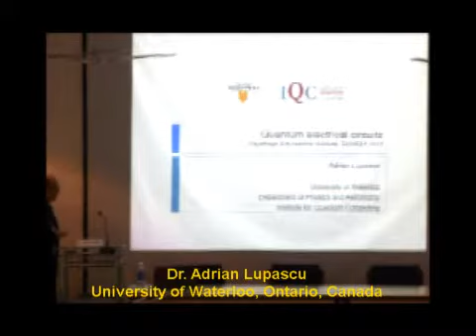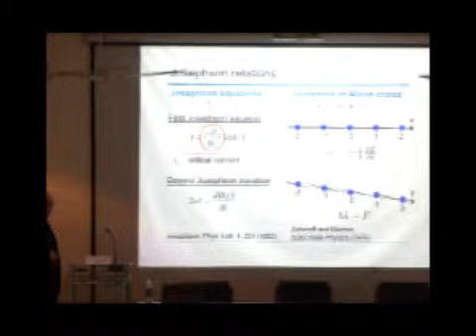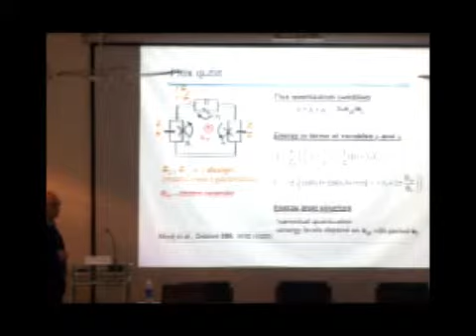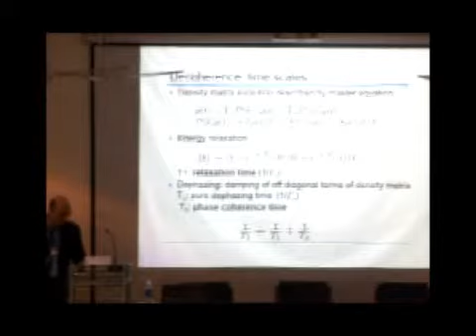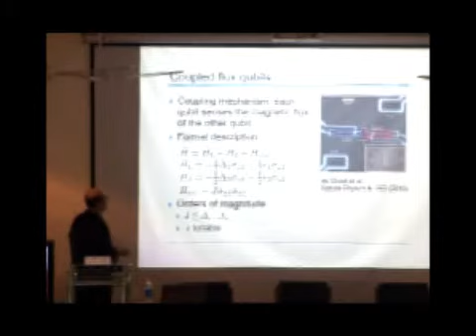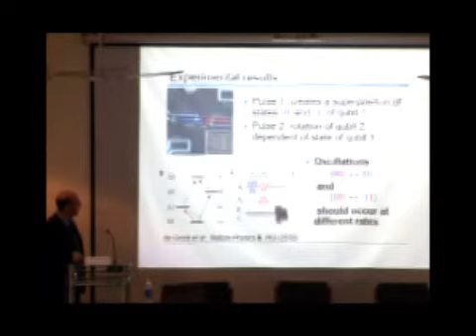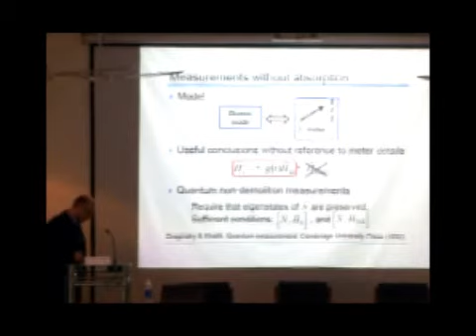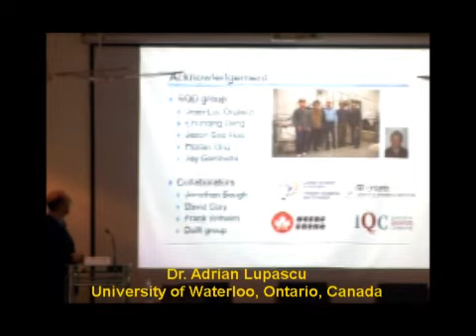Quantum superconducting circuits_87 Dr Adrian Lupascu